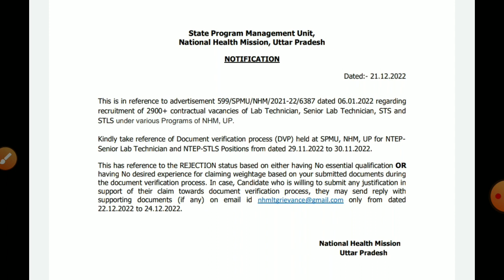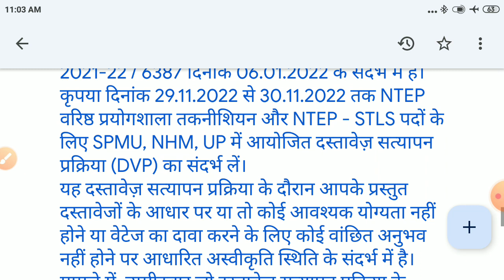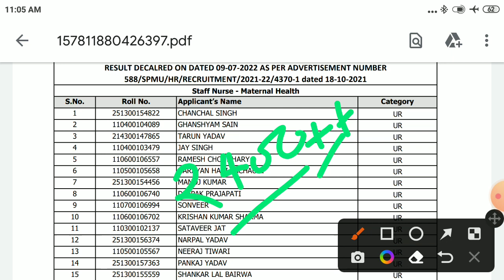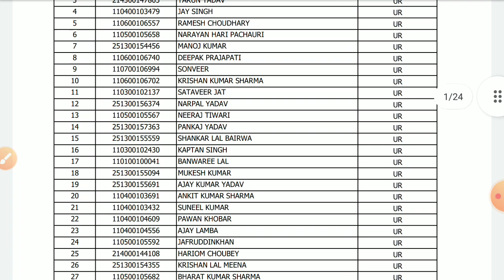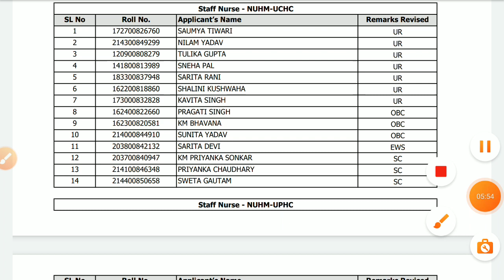UP NHM परीक्षा भर्ती दो महत्वपूर्ण नोटिफिकेशन जारी, इन अभ्यर्थियों की प्रतीक्षा सूची हुई जारी